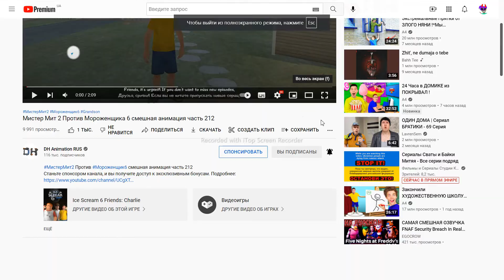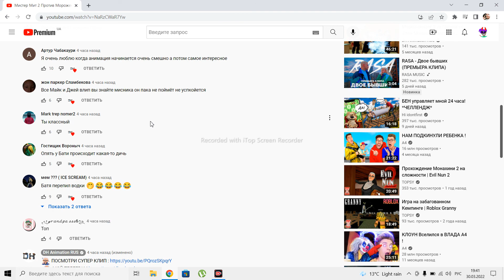58 часть анимаций от доктора хака про Ice scream 7